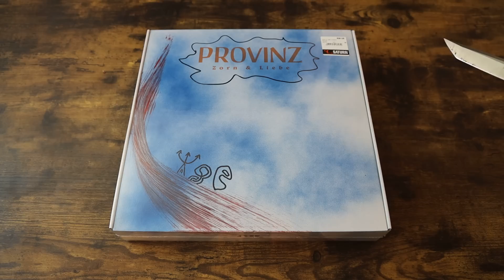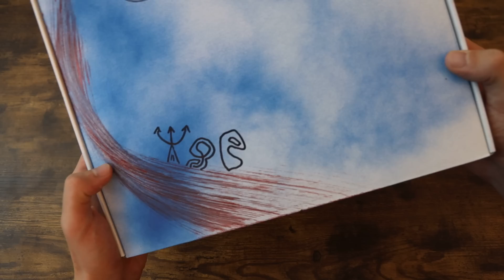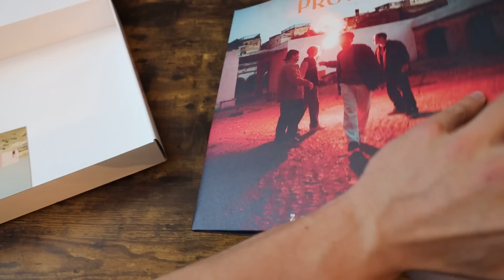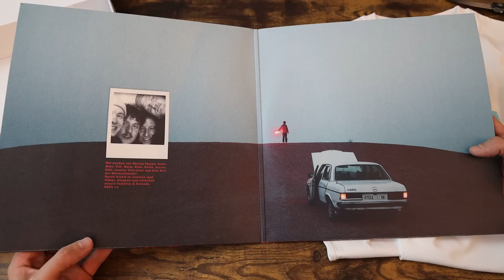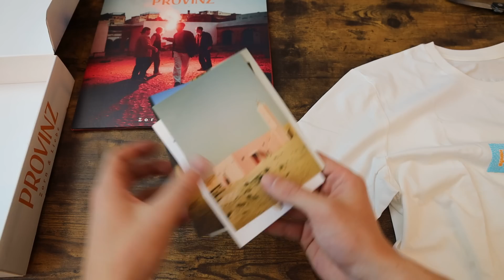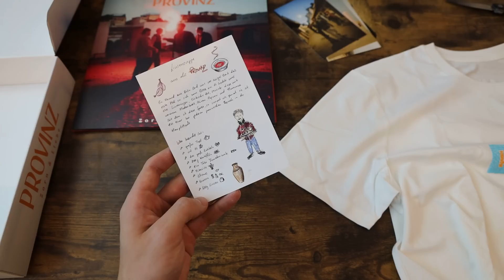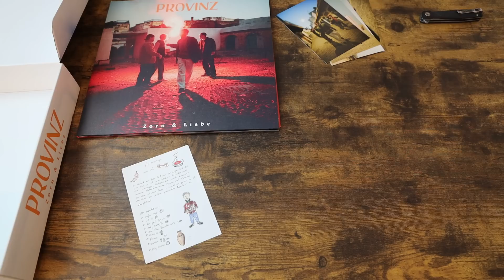PROVINZ - ZORN & LIEBE (Fanbox) UNBOXING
Adresse für Fanpost:
Max Herzberg
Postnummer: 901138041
Packstation 108